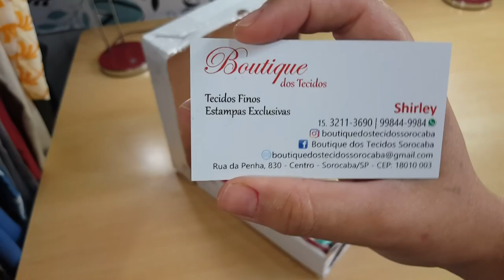Recebidos de tecidos + Votação - Boutique dos Tecidos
Parceria encerrada!
Olá pessoal hoje venho com mais um vídeo de recebidos e vai ter votação!

Loja Física:
Rua Penha, 830 – Centro – Sorocaba